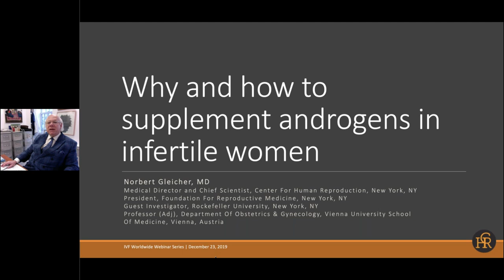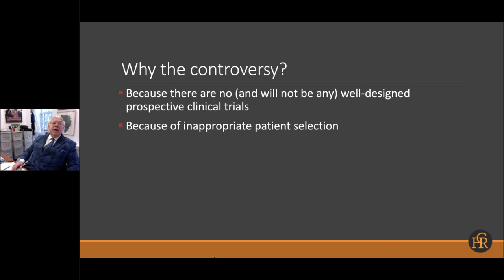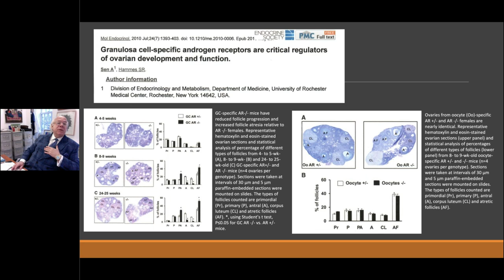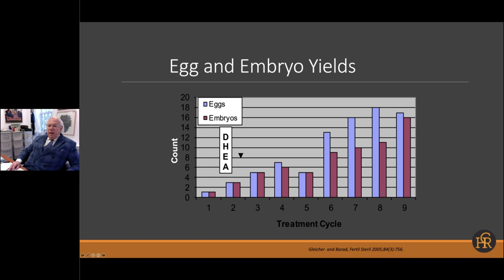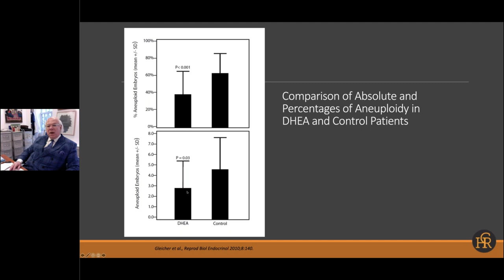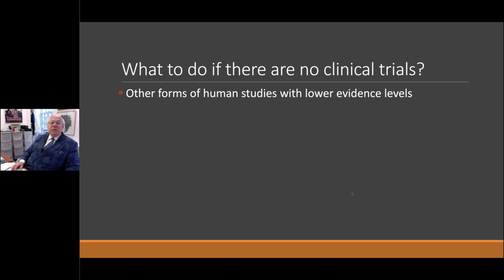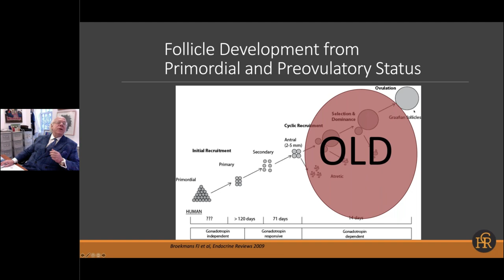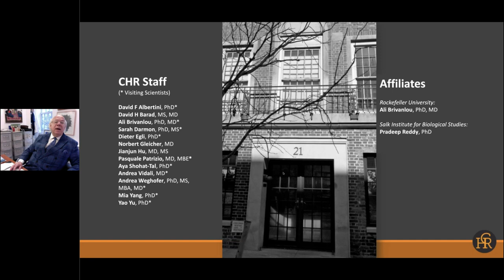Why and how to supplement androgens in infertile women?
Speaker: Norbert Gleicher, MD, FACOG, FACS
IVF Worldwide Webinar Series